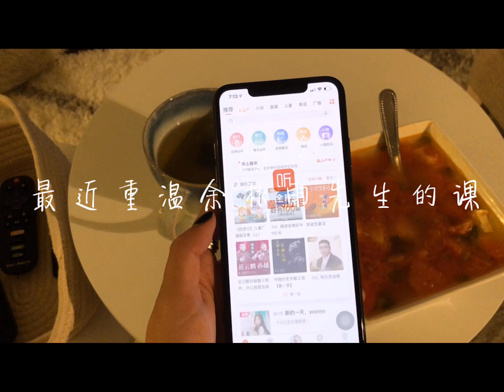慢生活｜Vlog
平面设计课的老师布置了一个project
第一步是，放下手机，拍三张你在生活中发现的美
之前永远脚步匆匆
走路只是为了从A到B
太少注意过路边的风景
写project的那几天
每天放慢脚步
摘下耳机
听着周围的虫鸣鸟叫
树叶的沙沙声
竟发现周围随处可见的美
那栋楼精美的壁画
设计繁复的地砖
巧夺天工的建筑结构
连过道边的摄影作品都格外引人深思